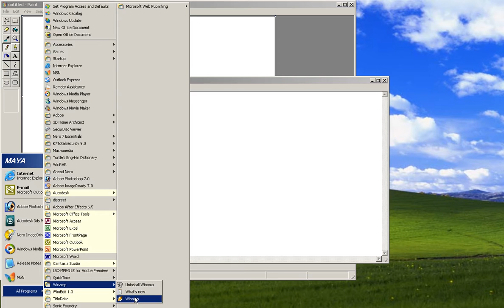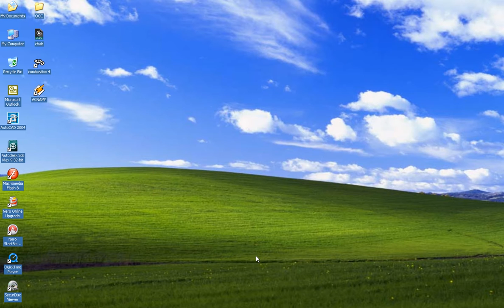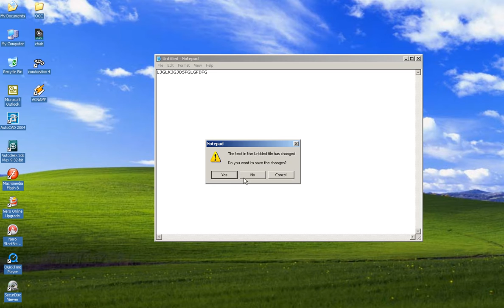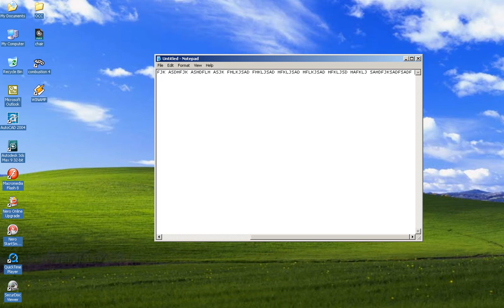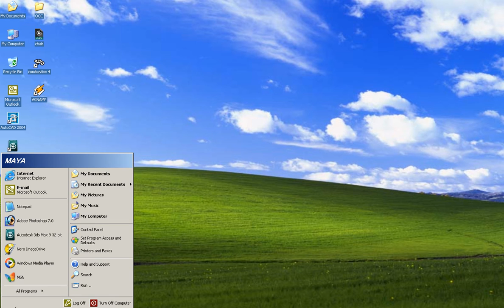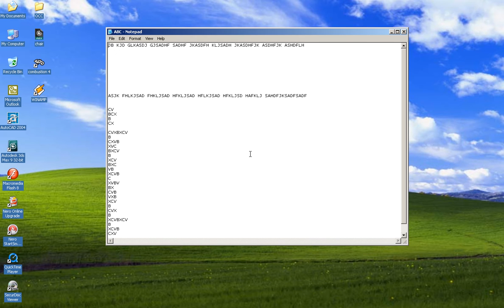WHAT IS MULTIMEDIA ?